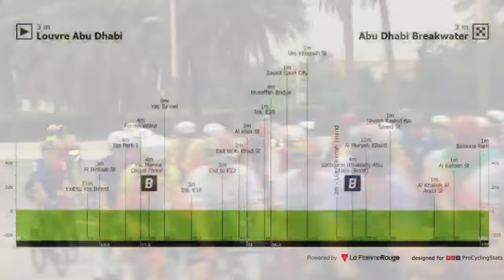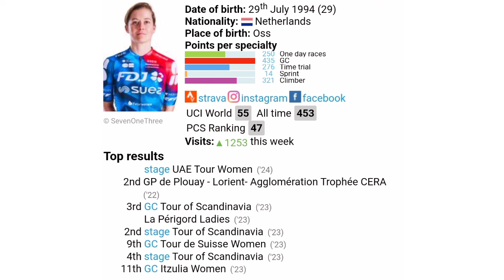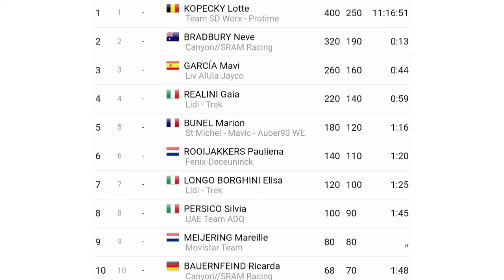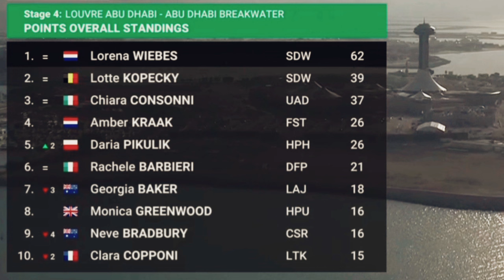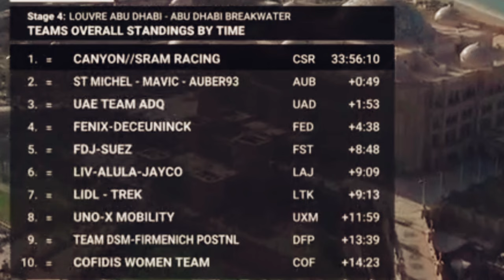Resumen Etapa 4 ➣ Uae Tour Femenino 2024 | Agónico y Sorpresivo Sprint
Última etapa del Uae Tour Femenino 2024 y hoy a Lorena Wiebes le llegó la sorpresa al Sprint.

Uae Tour 2024
Uae tour
Tour Emiratos Arabes Unidos
Uae Tour Emirates
Uae Tour Femenino 2024
Uae Tour Women 2024
Etapa 3 Uae Tour Femenino 2024
Uae Tour Femenino 2024 etapa 3
Uae Tour Femenino 2024 en vivo
stage 3 Uae Tour Women 2024
Lorena Wiebes
Lotte Kopecky
Laura Ruiz Perez
Elisa Longo Borghini
Ciclismo
Ciclismo 2024
BiciGlifos
biciglifos hoy

✅ Reglas para los Participantes:

1. Estar suscrito al Canal

2. Activar la Campana de Notificaciones

3. Compartir el Vídeo Resumen

4. Dejar un Comentario (Solo se tendrá en cuenta un único comentario en cada vídeo resumen por participante)

❗Procedimiento para Escoger un Ganador:

1. Semanalmente y mediante un programa de gestión de comentarios se escogera los preseleccionados; los cuáles serán uno por cada Vídeo Resumen que se suba al Canal, es decir que si en el mes por ejemplo se suben 30 vídeos, entonces habrán 30 preseleccionados.

2. Una vez la persona haya sido preseleccionada no podrá volver a salir escogido en otro vídeo resumen y se dará la oportunidad a la siguiente persona en la lista.

3. El plazo para dejar el comentario es de una semana y una vez haya pasado estos días y el aspirante deja un comentario, este no será válido y tendrá que estar pendiente del próximo vídeo Resumen.

4. Sólo serán válidos para participar los vídeos de resumen de competencias de Ciclismo, los comentarios dejados en Transmisiones en vivo, Publicaciones de la pestaña comunidad o cualquier otro vídeo que no sea resumen, este comentario no será válido.

5. Solo podrán participar Suscriptores mínimo con dos meses de antigüedad en el canal (esto con el propósito de premiar la fidelidad del canal que tienen cada uno de los usuarios del mismo)

6. Todos los Suscriptores del canal pueden participar incluso si han ganado en anteriores oportunidades, esto se establece así con el ánimo de incentivar a todos a participar y que tengan las mismas condiciones.

7. No se tendrá en cuenta los comentarios que se publiquen luego del 30 de Noviembre de 2024.

8. Se hará una lista de preseleccionados mediante el programa de gestión de comentarios, con cada uno de los vídeos resúmenes del año, es decir que si se hicieron por ejemplo 300 Vídeo Resumen; este será el mismo número de preseleccionados para el sorteo final.

9. El domingo 22 de diciembre de 2024 se realizará el sorteo en una transmisión en vivo y la persona que salga ganadora deberá estar presente en el Chat, esto se hace con el motivo de premiar y así mismo verificar la fidelidad al Canal; en caso de no estar se podrá esperar 10 minutos hasta que escriba en el Chat, si no aparece al cabo de este tiempo se le da la oportunidad al siguiente en la lista de preseleccionados.

10. El premio consiste en una bicicleta de ruta de la marca Trek Domane Al 2 por un valor comercial de $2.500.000 pesos colombianos o $639 dólares aproximadamente.

11. El premio es de participación internacional

12. En el caso de ganar una persona de Colombia se le entregará la Bicicleta con envío incluido a nivel nacional, en caso contrario y a menos que la persona no quiera la bicicleta y más bien desee el dinero en efectivo, este se le consignará mediante la plataforma que el ganador escoja y en caso de ganar una persona extranjera se le hará una transferencia internacional por el valor de la bicicleta (Esto debido a los altos costos de los envíos fuera del país).

13. No se aceptarán comentarios de burla, grosería u ofensa al Canal, a los demás Suscriptores o a algún ciclista en particular.